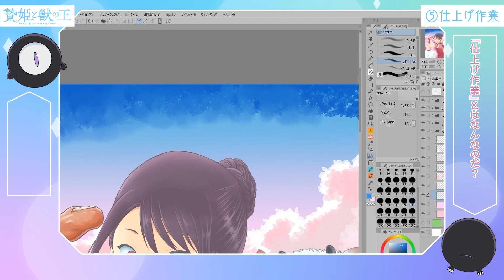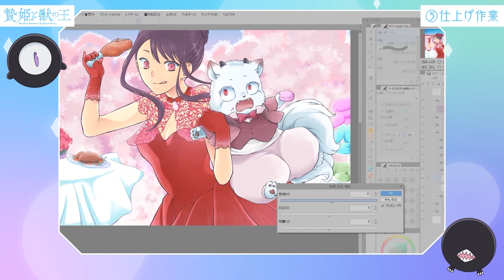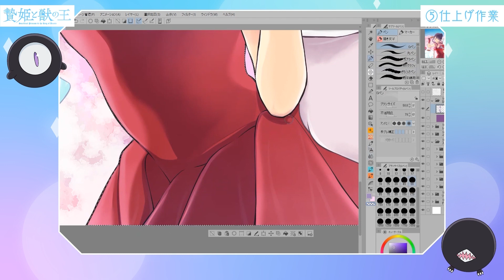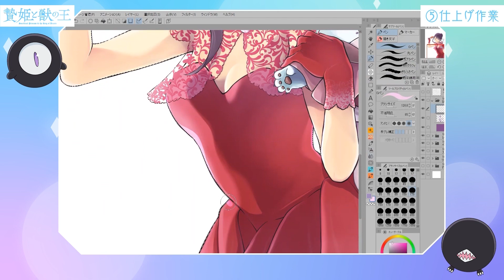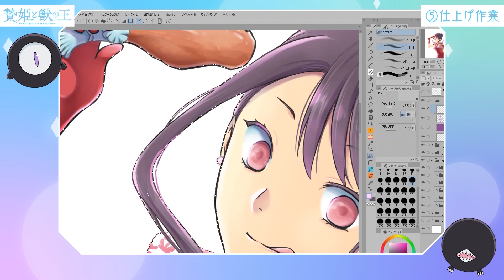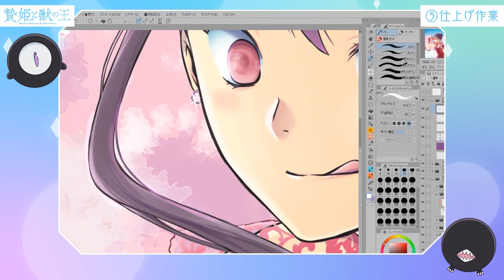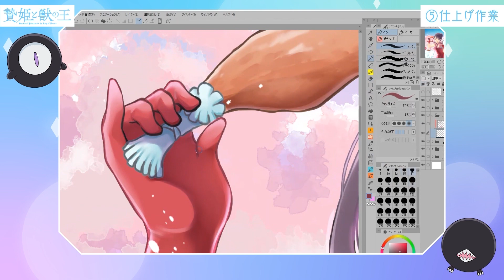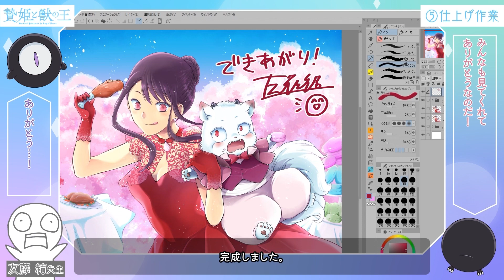【贄姫と獣の王】原作・友藤結先生の制作現場にキュク・ロプスが潜入してみた！⑤仕上げ作業【Sacrificial Princess and the King of Beasts】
原作・友藤結先生のイラスト描き下ろし作業に密着！
ペン入れから仕上げ作業まで、全5本にてお届けします！
今回は色を整えたり、効果を入れる「仕上げ作業」です！

TVアニメ「贄姫と獣の王」は
2023年4月19日(水)24:00 TOKYO MX、BS11にて放送開始！

【放送情報】
・TOKYO MX　4月19日(水)24:00～
・BS11　4月19日(水)24:00～

【配信情報】
‹国内配信›
4月19日(水)25:00〜　先行配信
DMM TV

4月22日(土)24:00〜　配信開始
ABEMA
FOD
Hulu
J:COMオンデマンドメガパック
Lemino
milplus
ニコニコ動画/ニコニコ生放送
TELASA
U-NEXT

Video Market

‹海外配信›
クランチロールほかにて全世界同時配信

【スタッフ】
原作：「贄姫と獣の王」友藤結（白泉社・花とゆめコミックス）
監督：今 千秋
シリーズ構成：水上清資
キャラクターデザイン：長谷川 眞也
サブデザイン：都築 裕佳子
美術監督：飯田葉月
色彩設計：舩橋美香
撮影監督：八木 祐理奈
編集：仙土真希（REAL-T)
音響監督：明田川 仁
音楽制作：ポニーキャニオン
オープニング主題歌:BIN「朔の贄」
エンディング主題歌:GARNiDELiA「ONLY」
アニメーション制作：J.C.STAFF
プロデュース：WOWMAX

【キャスト】
サリフィ：花澤香菜
レオンハート：日野 聡
アヌビス：寺島拓篤
ヨルムンガンド：小林親弘
アミト：潘めぐみ
キュク：貫井柚佳
ロプス：藤原夏海
ベンヌ：吉野裕行
ラントベルト:畠中 祐
フェンリル:？？？
グレイプニル:？？？

「贄姫と獣の王」とは――――
2015年から2020年まで「花とゆめ」で連載。
累計発行部数210万部を超える本作は、
友藤結が贈る、“人外×少女”異種ロマンス決定版！

大人気漫画が、ついに2023年にアニメ放送決定！

異形の眷属の王の99番目の生贄として捧げられた少女・サリフィ。
彼女は自分の運命を受け入れ、生贄の儀式へと向かう。
そこで、何者も寄せ付けない、恐れられている王・レオンハートの真実を知り、サリフィは妃として迎えられることになる。

【原作情報】
白泉社より刊行、コミックスは 1 巻~15巻(完結)。※累計発行部数 230 万部突破
「花とゆめ」にて「～贄姫と獣の王 スピンオフ～　白兎と獣の王子」が連載中。コミックス１巻発売中。

Ⓒ 友藤 結・白泉社／「贄姫と獣の王」製作委員会